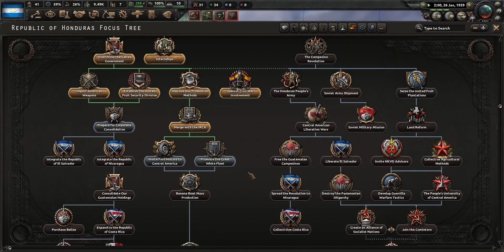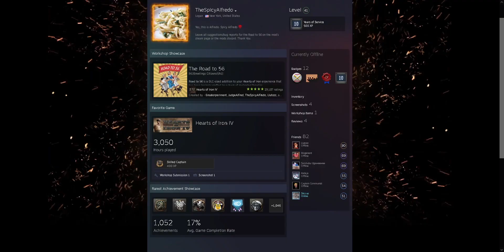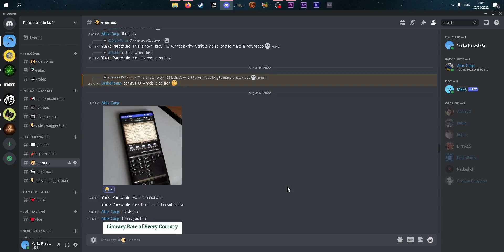WHAT IS ROAD TO 56 ABOUT? (BANANA EMPIRE)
the only real power comes out of a long banana